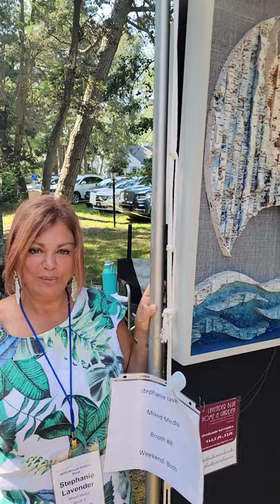Rehoboth Beach Art Show - Featuring Lavender Blue Home And Garden - Stephanie Lavender Moss Artist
Mixed Media Moss Art, cork and glass, dried mushroom and more!
Biophylic Art